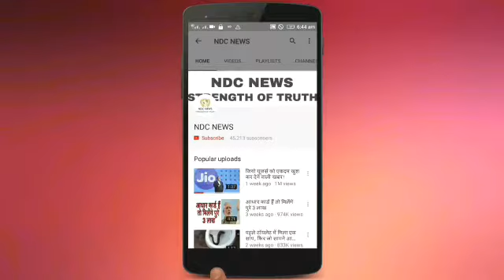शिबानी दांडेकर ने दिखाई बेशर्मी, प्राइवेट पार्टस दिखाते हुए शेयर की तस्वीरें